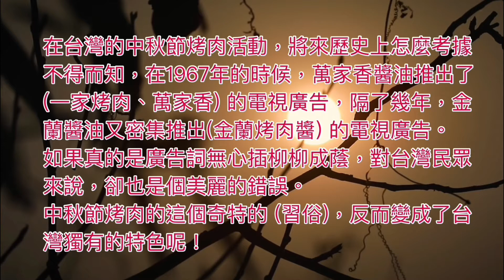在台灣為什麼中秋節要烤肉？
（１）因為單獨在外面賞月太無聊，單單吃月餅和柚子一下子就吃完了，烤肉的時間比較久，可以一邊烤一邊賞月。
（２）再者是醬油廣告造成的，「一家烤肉，萬家香」，再加上賣場的行銷宣傳，久而久之就變成「一家烤肉，另一家也要烤」了。